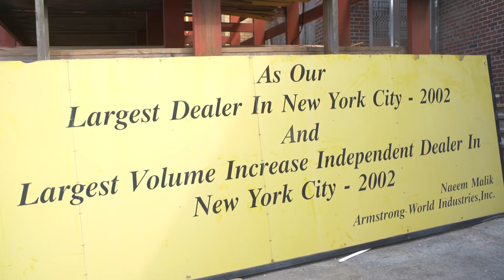Behind the Business - Queens Lumber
The story of Queens Lumber. A family owed lumber and flooring company from Queens, NY.